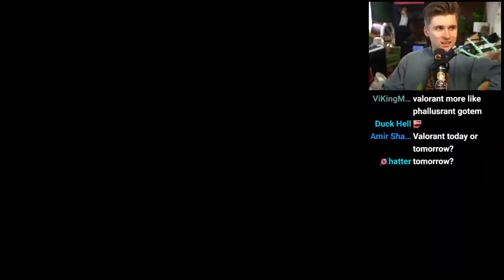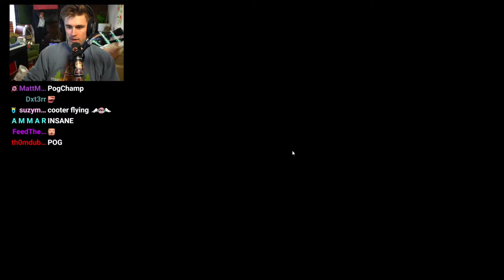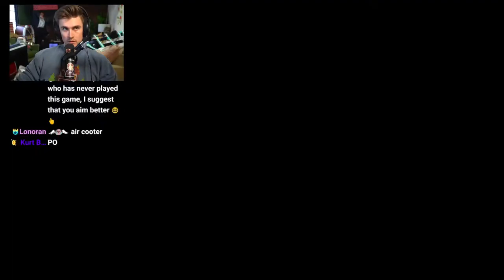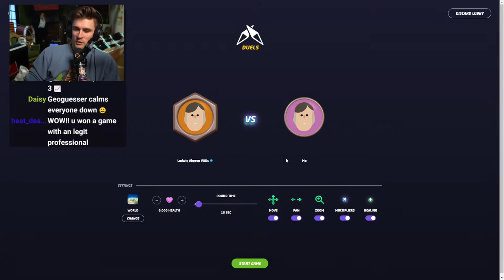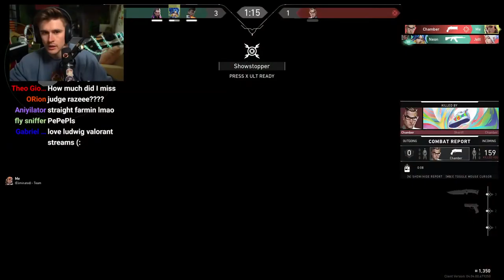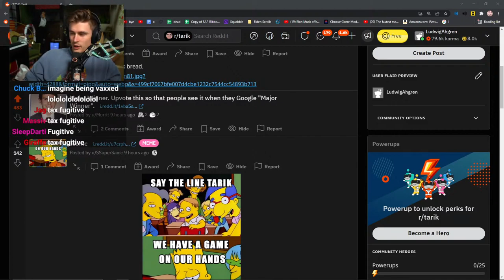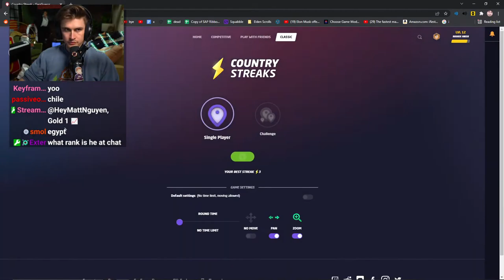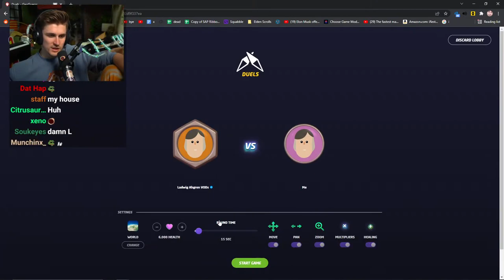He Trained Me...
In this VOD, Ludwig played Valorant with Tarik until he was better than his roommate (Slime, Gold 1).

0:00 Talking with chat
28:34 Valorant with Tarik